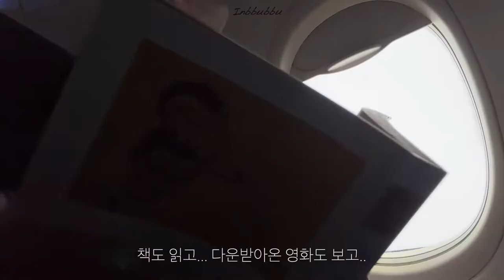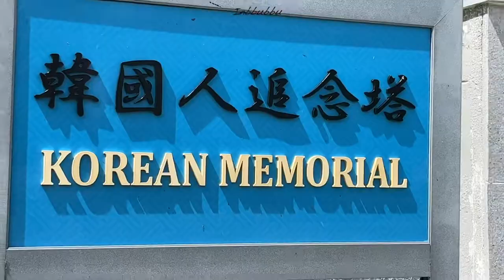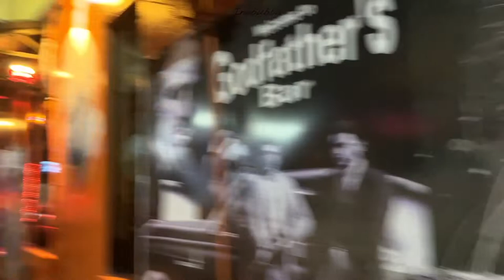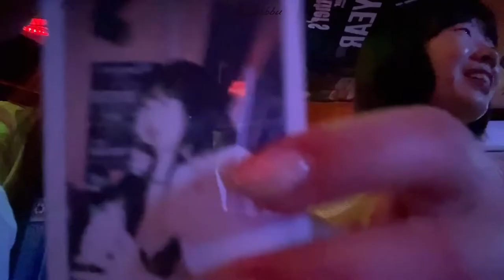🇲🇵 사이판 여행 Day1-2 l 월드리조트 골드카드, 갓파더 펍, 그루토, 북부투어